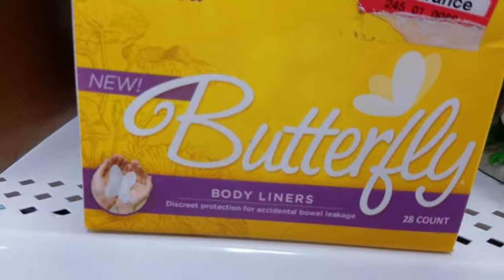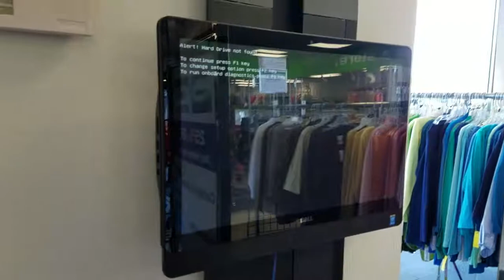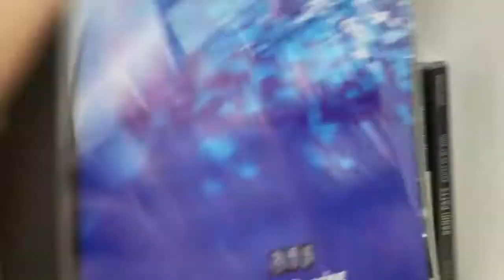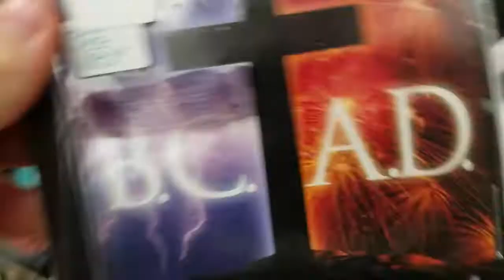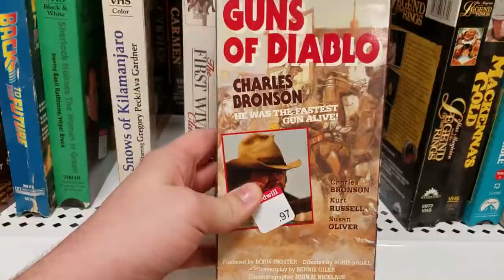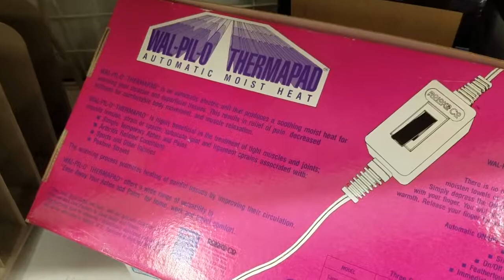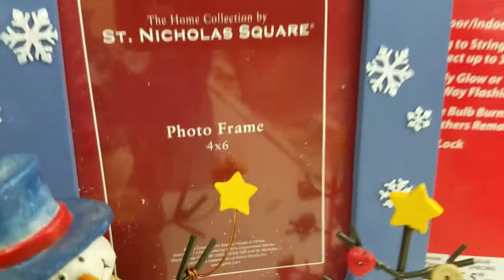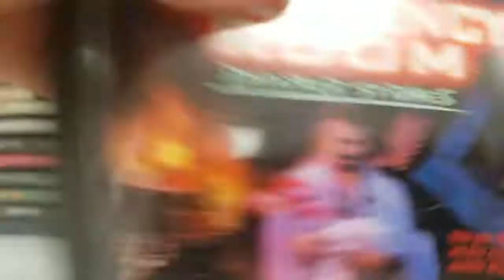Let's thRIFFt - "Go Fly A Kite!" - Episode 2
A lost pair of underwear. A kite. Hip-hop Spongebob.